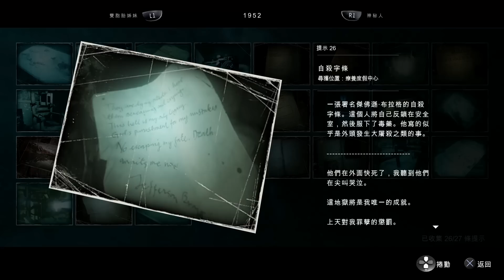Until Dawn《直到黎明》Part 10 (下) - 好多只啊啊啊！！！！[1080p]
Until Dawn is designed to be replayed multiple times. Each play through will last about 10 hours in length and the game mechanics utilize a new in-game system called the "Butterfly Effect" in which any choice of action by the player may cause minor or major unforeseen consequences later on...

《直到黎明》是款以典型美國青少年恐怖片為主題的恐怖冒險遊戲，邀請好萊塢電影編劇與電視藝人參與製作。故事敘述 8 名青少年在某位朋友神秘死去 1 年後，來到一處偏遠的深山，卻遭遇到未知的死亡威脅。在電力中斷、手機不通的孤立狀態下，用盡一切手段苦撐至黎明到來。